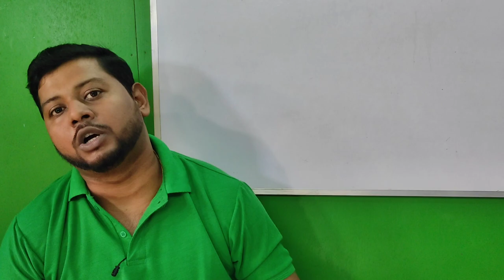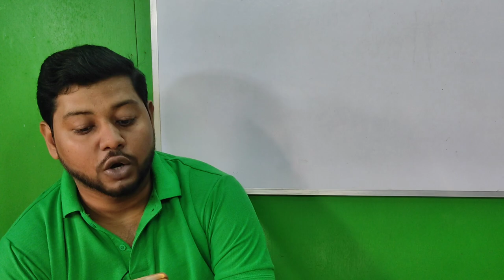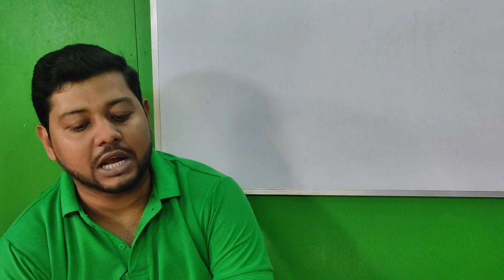Old China by Charles Lamb || Essays of Elia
Old China by Charles Lamb || Essays of Elia || Burdwan University 1st Semester English Honours

To Join Our Plus Course..